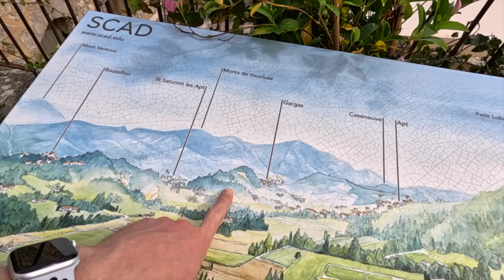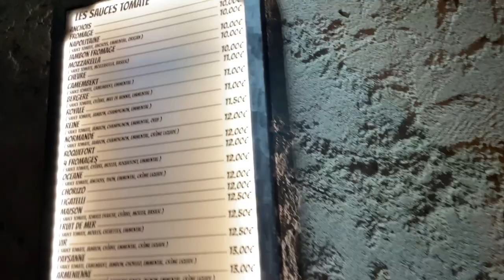[S1/E08] Dešimt dien. Pont Julien, Bonnieux, Lacoste